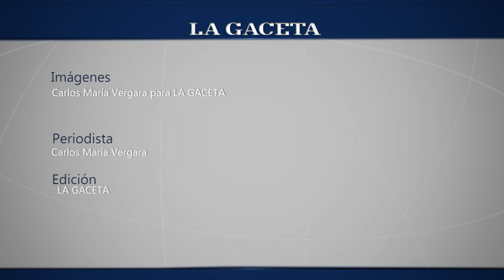Así fue la marcha por Nisman en Salta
Más de 2000 personas, entre ellas varios integrantes de la política local. Breve crónica de la protesta. Mirá las mejores fotos del 19N.